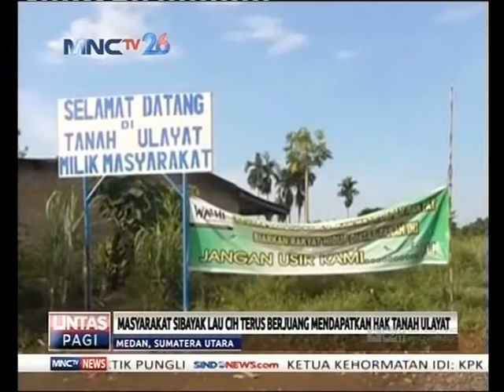Masyarakat Adat Sibayak Lau Cih Terus Berjuang Dapat Hak Tanah Ulayat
Masyarakat adat Sibayak Lau Cih terus berjuang melalui jalur hukum untuk mendapatkan kembali hak tanah Ulayat seluas 850 hektare yang dikuasai secara paksa oleh PTPN II, mereka menilai penerbitan sertifikat hak guna usaha yang diklaim PTPN II cacat hukum